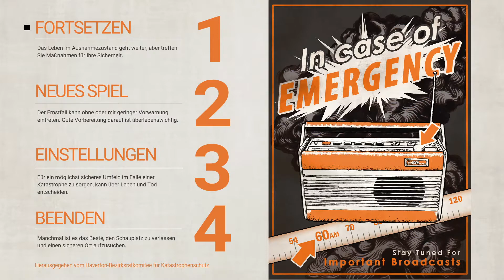let's play EVERYBODY’S GONE TO THE RAPTURE ♦ #10 ♦ Nur noch Asche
YOLANDI zockt EVERYBODY’S GONE TO THE RAPTURE

Über EVERYBODY’S GONE TO THE RAPTURE
♦ Entwickler: The Chinese Room
♦ Publisher: PlayStation Mobile, Inc.
♦ Plattform: Windows
♦ Release: 14. Apr. 2016
♦ Genre: Abenteuer, Indie, Puzzle, Walking Simulator
♦ Modus: Singleplayer